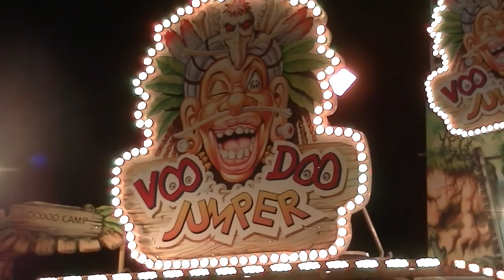Voodoo Jumper - Schäfer (Offride) Video Krefeld 2013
Voodoo Jumper - Schäfer (Offride) Video von der Sprödentalkirmes in Krefeld 2013.